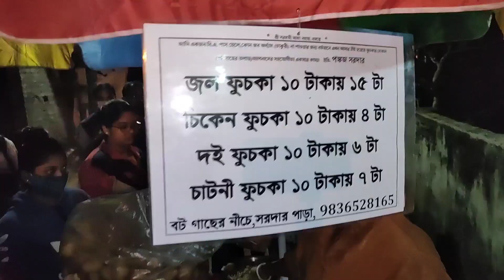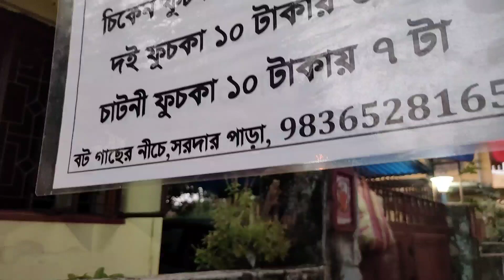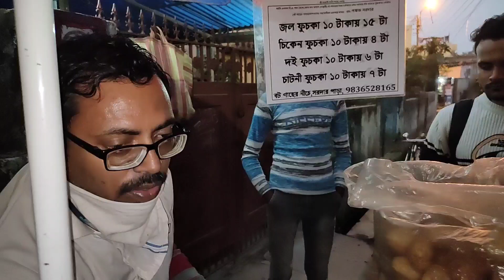10 টাকায় 15 ta ফুচকা🔥| B.A পাশ S.S.C তে Job না পেয়ে ফুচকার দোকান| Pankaj দার Fuchka🔥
আজও পৃথিবীতে এমন কিছু লোক আছে যারা উচ্চশিক্ষিত হয়ে জব না পেয়ে হার মানেনি তো সেরোম এই একজন লোক কে পেলাম নরেন্দ্রপুর এর মত জায়গায় Pankaj da. যিনি ২০০২ সালে BA কমপ্লিট করে ২০০৫ সাল a SSC ইন্টারভিউ টে ফাইনাল round এ আটকে গিয়ে বর্তমান এ একটা ফুচকার দোকান চালাচ্ছে র এমন একটা দোকান যেখানে ১০ টাকায় ১৫ টা জল ফুচকা, ১০ টাকায় ৪ টে চিকন ফুচকা, ১০ টাকায় ৬ টা দই ফুচকা আর ১০ টাকায় ৭ টা চাটনি ফুচকা পাওয়া জয়।পঙ্কজ দার এরম একটা চিন্তার জন্যে সত্যি অনেক একটা  Salute janai.
Pankaj dar fuchka
Address: narendrapur srikhanda jagoron sangho club near ( Sardarpara) Narendrapur station to max 4-5 mintunes walking distance